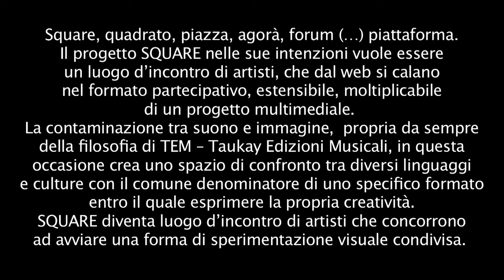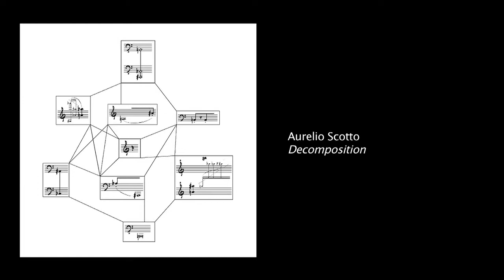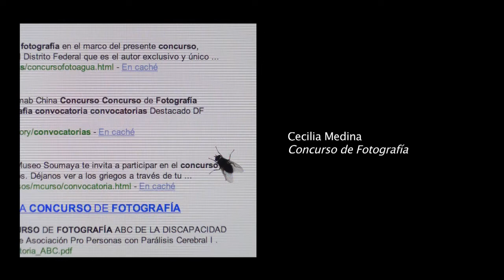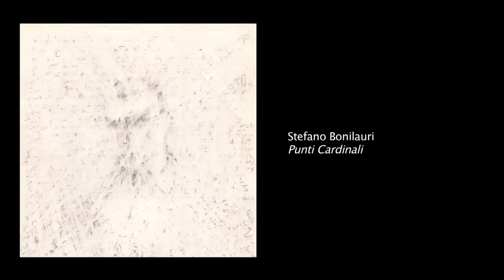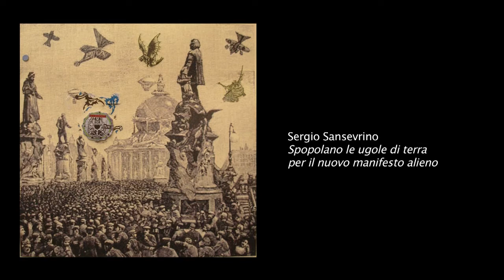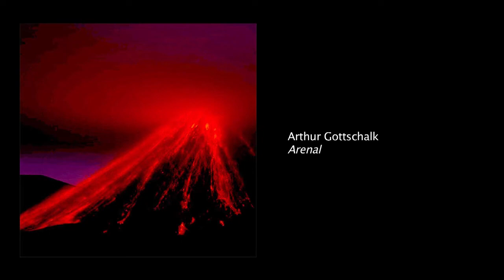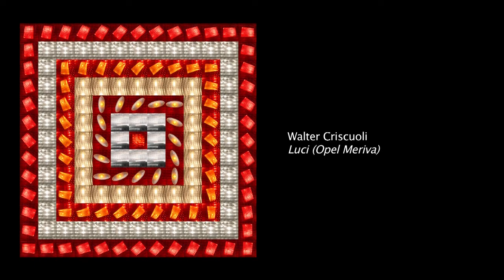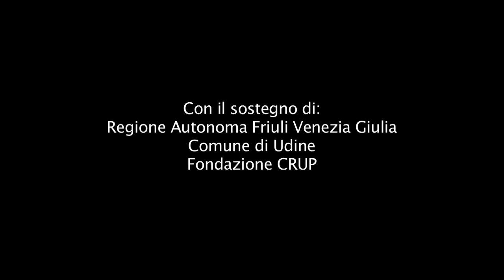Square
CONTEMPORANEA DUEMILADODICI

a cura di Francesca Agostinelli

16 ottobre
Udine, Teatro San Giorgio

Square, quadrato, piazza, agorà, forum (…) piattaforma.
Il progetto SQUARE nelle sue intenzioni vuole essere un luogo d’incontro di artisti che dal web si calano nel formato partecipativo estensibile, moltiplicabile di un progetto multimediale.
La contaminazione tra suono e immagine, propria da sempre della filosofia di TEM – Taukay Edizioni Musicali, in questa occasione crea uno spazio di confronto tra diversi linguaggi e culture con il comun denominatore di uno specifico formato entro il quale esprimere la propria creatività.
SQUARE diventa luogo d’incontro di artisti che concorrono ad avviare una forma di sperimentazione visuale condivisa.

Square, quadrato, piazza, agorà, forum (…) platform.
The objectives of the SQUARE project are to create a meeting place for artists that transfer from the internet to take part in multimedia project format that can be extended and multiplied.
For the occasion, cross-contamination between sound and image, which has always been the philosophy of TEM – Taukay Edizioni Musicali, generates an opportunity for comparison and discussion between different languages and cultures that share a common denominator of a specific format allowing creative expression.
SQUARE becomes a meeting place for artists who strive to launch a form of shared visual experimentation.